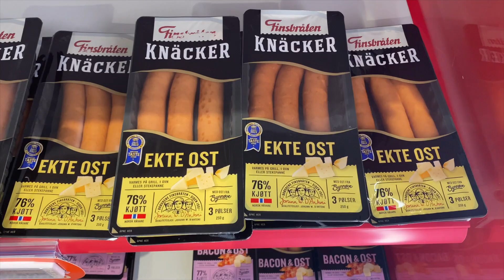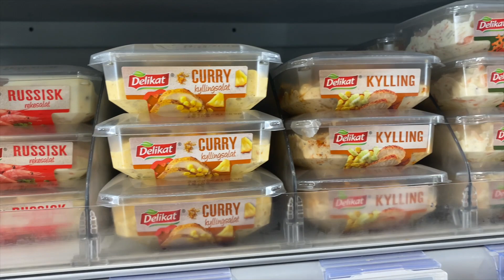Pølse, Czyli Norweski Hot-Dog